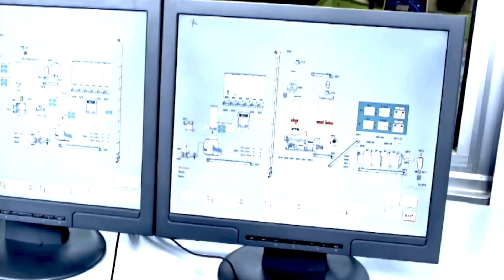T2M-DUAL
Track and manage vehicles and assets across distances and borders, to ensure remote asset safety and efficiency during high-risk operations. T2M-DUAL facilitates dual-mode auto-switching between Thuraya's satellite M2M network and partner GSM networks, ensuring seamless, always-on coverage.